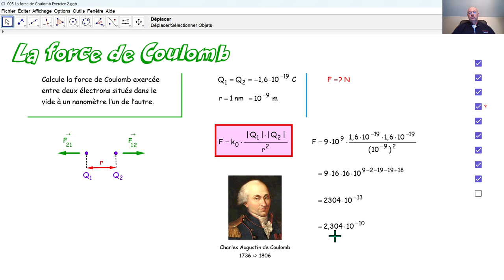Physique 5PhF005 La loi de Coulomb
Nous appliquons la loi de Coulomb dans un exemple très simple.